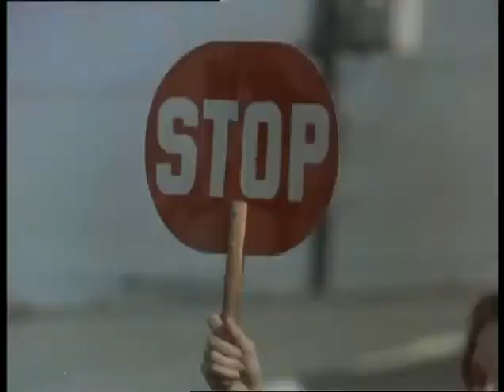DRÔLES DE DAMES - GÉNÉRIQUE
série